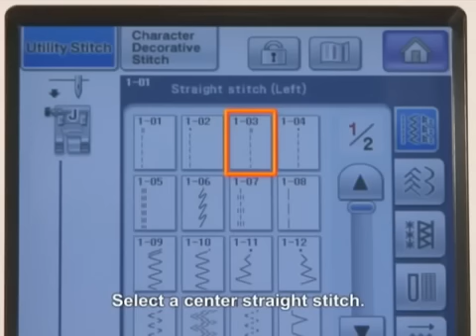Brother Domestic Sewing Machine Ruffler Foot Tutorial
A tutorial on how to use the ruffler foot on most Brother Sewing Machines. This foot can also be used on most other makes and models of sewing machines.
Please be aware some features may vary on different machines. for our full range.